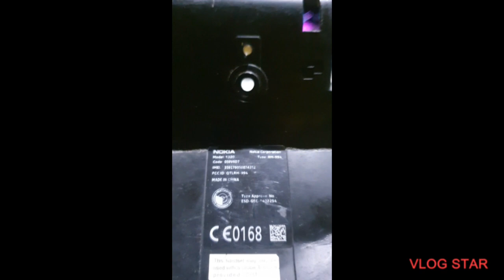NOKIA1320 RM-994 RESTORATION LATER.👈👉🖕🖕